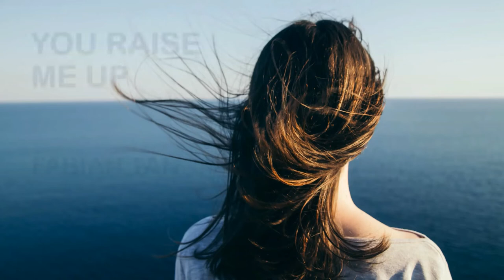YOU RAISE ME UP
When Rolf Løvland, a Norwegian composer and pianist, wrote YOU RAISE ME UP in 2002 as an instrumental piece, it was originally titled "Silent Story." Brendan Graham, an Irish songwriter, wrote the lyrics and released the song on the "Secret Garden" album in the same year with Irish singer Brian Kennedy as the vocalist.